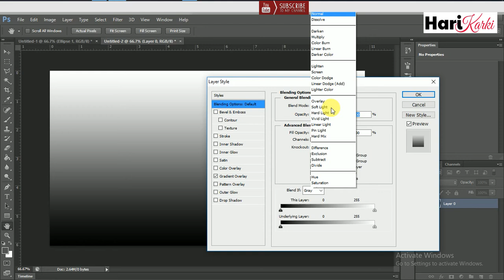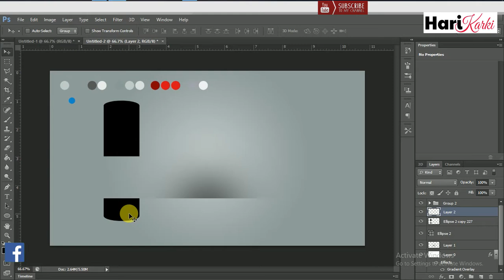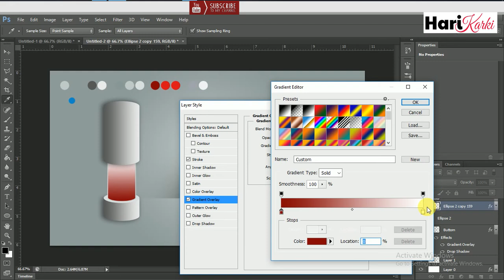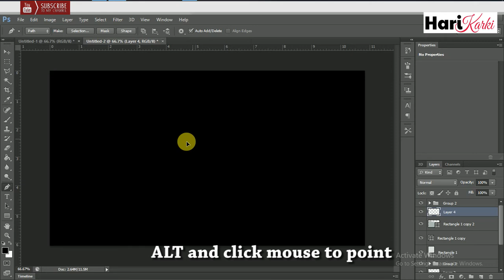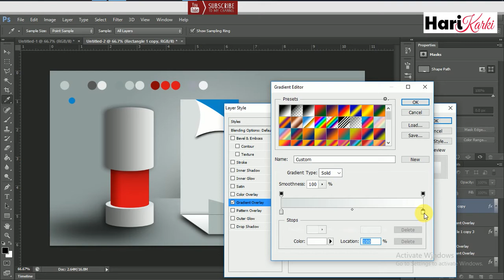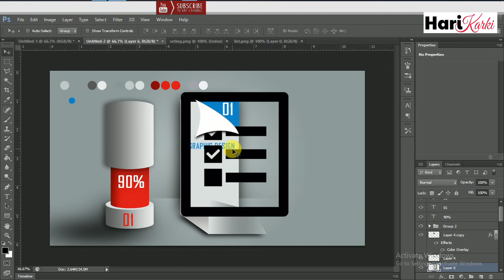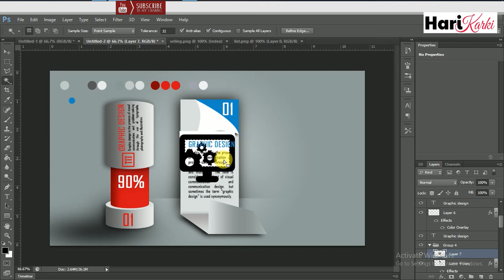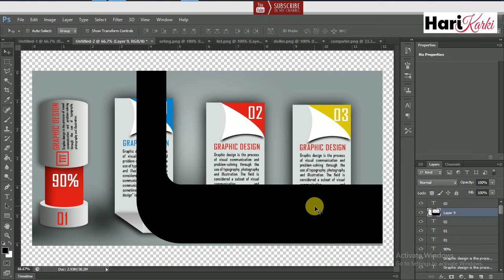Graphic Design Infographic Cylinder and Simple Options Paper Photoshop Tutorial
Photoshop Tutorial Graphic Design  Infographic Cylinder and  Simple Options Paper

Example of c programming with explanation
c programming Beginner

Graphic design is the process of visual communication and problem-solving through the use of typography, photography and illustration. The field is considered a subset of visual communication and communication design, but sometimes the term "graphic design" is used synonymously. Graphic designers create and combine symbols, images and text to form visual representations of ideas and messages. They use typography, visual arts and page layout techniques to create visual compositions. Common uses of graphic design include corporate design (logos and branding), editorial design (magazines, newspapers and books), wayfinding or environmental design, advertising, web design, communication design, product packaging and signage.

Page from the Book of Kells: Folio 114v, Decorated text. Tunc dicit illis
The term graphic design was coined by William Addison Dwiggins in 1922.[2] However, the origins of graphic design can be traced from the origins of human existence, from the caves of Lascaux, to Rome's Trajan's Column to the illuminated manuscripts of the Middle Ages, to the neon lights of Ginza, Tokyo. In "Babylon, artisans pressed cuneiform inscriptions into clay bricks or tablets which were used for construction. The bricks gave information such as the name of the reigning monarch, the builder, or some other dignitary".[3] This was the first known road sign announcing the name of the governor of a state or mayor of the city. The Egyptians developed communication by hieroglyphics that used picture symbols dating as far back as 136 B.C. found on the Rosetta Stone. "The Rosetta stone, found by one of Napoleon's engineers was an advertisement for the Egyptian ruler, Ptolemy as the "true Son of the Sun, the Father of the Moon, and the Keeper of the Happiness of Men"" The Egyptians also invented papyrus, paper made from reeds found along the Nile, on which they transcribed advertisements more common among their people at the time. During the "Dark Ages", from 500 AD to 1450 AD, monks created elaborate, illustrated manuscripts.

In both its lengthy history and in the relatively recent explosion of visual communication in the 20th and 21st centuries, the distinction between advertising, art, graphic design and fine art has disappeared. They share many elements, theories, principles, practices, languages and sometimes the same benefactor or client. In advertising, the ultimate objective is the sale of goods and services. In graphic design, "the essence is to give order to information, form to ideas, expression, and feeling to artifacts that document human experience.